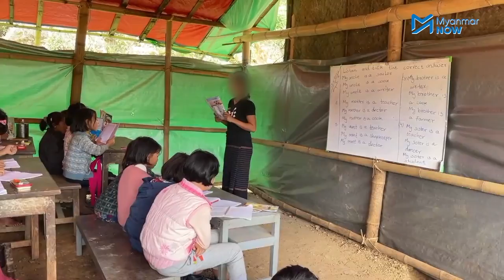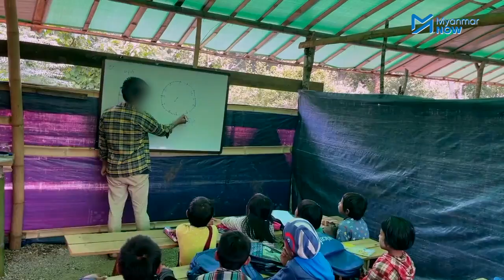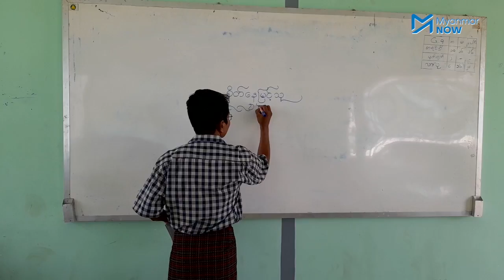စစ်ဘေးရှောင်ဒေသ စာသင်ကျောင်းများအတွက် လိုအပ်ချက်များရှိနေ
အာဏာသိမ်းစစ်ကောင်စီတပ်များနှင့် ပြည့်သူကာကွယ်ရေးအဖွဲ့များ ထိတွေ့တိုက်ပွဲများဖြစ်ပေါ်နေသည့် တိုင်းနှင့်ပြည်နယ်များအနက် ကယားပြည်နယ်နှင့် စစ်ကိုင်းတိုင်းအတွင်းရှိမြို့နယ်တချို့တွင် စစ်ဘေးရှောင်ကလေးများအတွက် စာသင်ကျောင်းများဖွင့်လှစ်သင်ကြားပေးလျက်ရှိသည်။

စစ်ဘေးရှောင်ကလေးများအတွက် ပညာရေးကို  NLD အစိုးရလက်ထက်က ပြင်ဆင်ခဲ့သည့် သင်ရိုးအသစ်အတိုင်းသင်ကြားပေးနေပြီး တိုက်ပွဲဖြစ်ပွါးမှုကြောင့် အတည်တကျစာမသင်နိုင်သလို သင်ထောက်ကူးပစ္စည်းလိုအပ်ချက်များလည်းရှိနေပြီး ဆရာ၊ဆရာမများအတွက်လည်း ထောက်ပံ့မှုများ လုပ်ပေးနိုင်ခြင်းမရှိပေ။